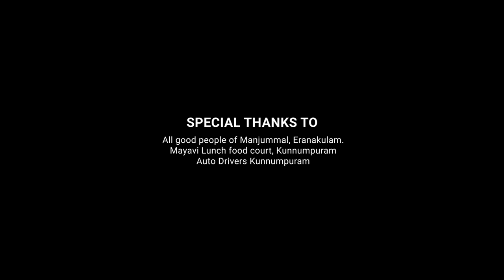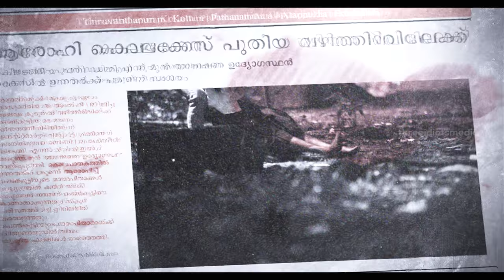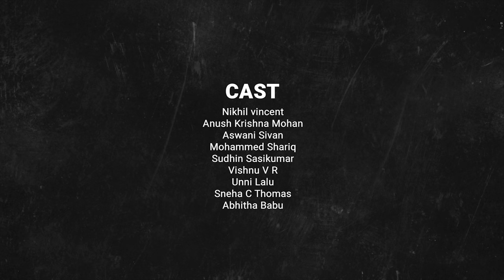AAROHI | Malayalam Short Film | Nikhil Vincent | Sharick | Anush Krishna Mohan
Aarohi Malayalam Short Film

Story , Direction & Dialogues
 Nimal Raj

DOP
Vishnu VR

Assistant DOP
Vivek Suresh

Screenplay
Anjana Nimal

Editing
Shahul Hameed

Music Director
Gokul Sreekandan

Cast
          Nikhil Vincent
           Sharick
          Anush Krishna Mohan
          Sudhin
          Ashwani Sivan
          Sneha C Thomas
          Unni Lalu
          Abitha Babu
          Vishnu VR